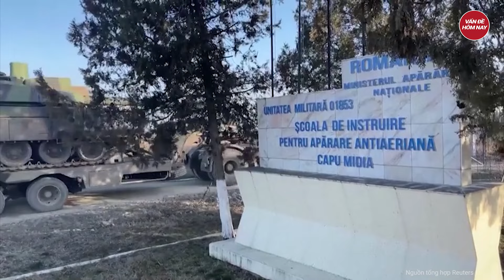Ukraine tung 4 lữ đoàn tinh nhuệ, Tướng Shoigu lệnh khẩn quân đội Nga tăng viện gấp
Nga Ukraine mới nhất | Ukraine tung 4 lữ đoàn tinh nhuệ, Tướng Shoigu lệnh khẩn quân đội Nga tăng viện gấp
Bộ trưởng Quốc phòng Nga Sergey Shoigu cho biết Ukraine đã tập hợp bốn lữ đoàn tại khu vực Krynki nhằm mục đích chọc thủng hệ thống phòng thủ của Nga về phía Crimea.